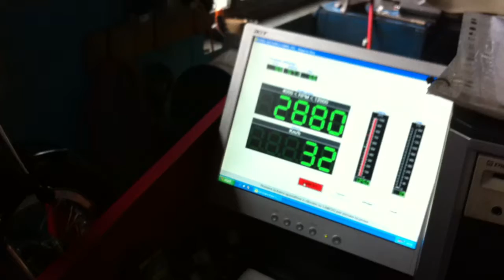La Prima prova al banco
La prima prova al banco della  Honda 400 Four "La Disperata"